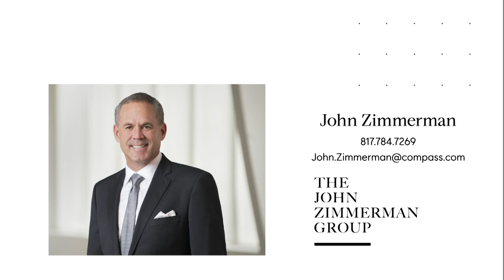2314 Mistletoe Avenue, Fort Worth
Completely Renovated 1917 bungalow. Still keeping the character of 1917 with built-ins and original hardwoods, this home now boasts a kitchen with honed granite counters, marble backsplash, farm sink and Jennair range, main floor living with decorative gas fireplace, master suite with spacious walk in closet, private entrance and double shower. A thoughtful addition features a second living area, 2 bed and bath, oak hardwoods and built-ins. 3 car garage with sink, built-in double ovens, and space for fridge. Home comes equipped with Sonos and hard wired camera systems.